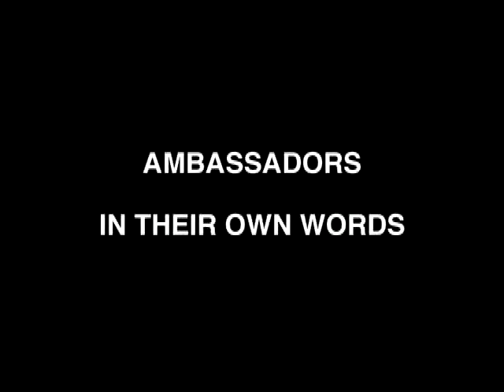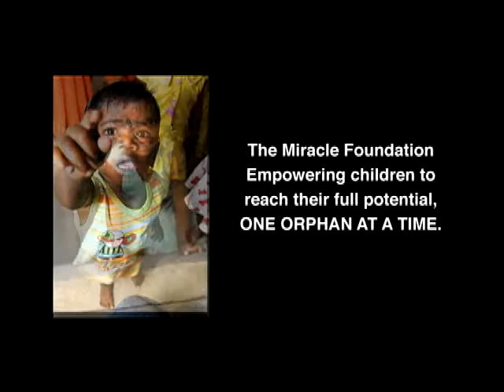The Miracle Foundation Testimonials